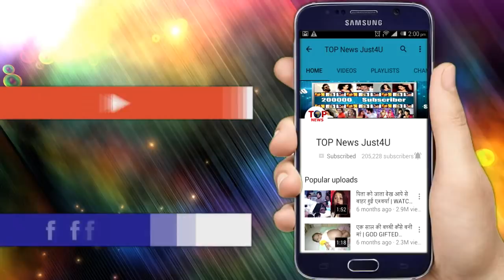BEPANHA || 15 JULY 2018 || REVIEW || Twist & Truns || DRAMA IN YOUR SHOW